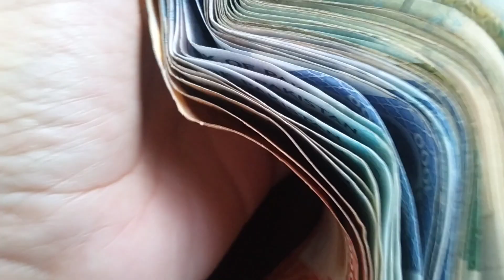Anarkali wholesale market || explore wholesale market in lahore | cheapest wholesale market | part 1